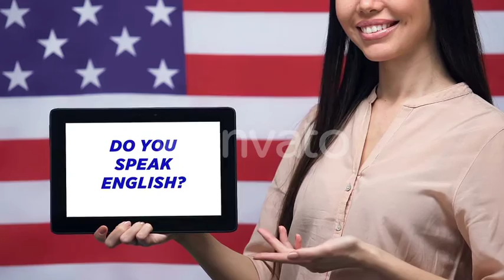Do You Speak English Phrase on Tablet Screen in Female Hands USA Flag Background | Stock Footage -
Download Do You Speak English Phrase on Tablet Screen in Female Hands USA Flag Background
 Do you speak English phrase on tablet screen in female hands USA flag background
 Last Update 20 August 19 Created 20 August 19 Alpha Channel No Looped Video No Frame Rate 29.97 Resolution 1920x1080 Video Encoding Photo JPEG File Size 89.37mb Number of Clips 1 Total Clip(s) Length 0:07 Source Audio No No. of People 1 Tags american, degree, do, educational, learn, learning, lesson, program, speak, states, translation, united, up, web, website

download Do You Speak English Phrase on Tablet Screen in Female Hands USA Flag Background | Stock Footage - Videohive